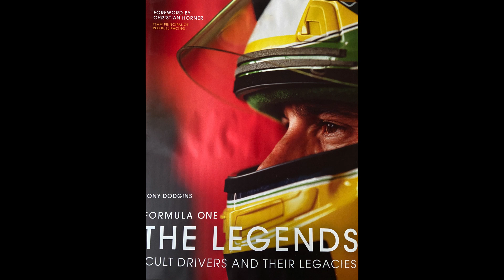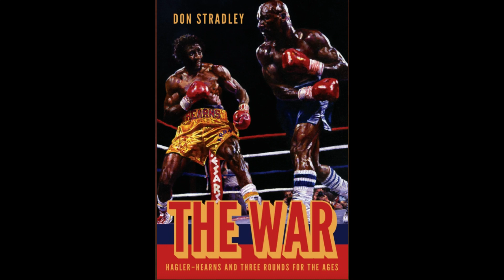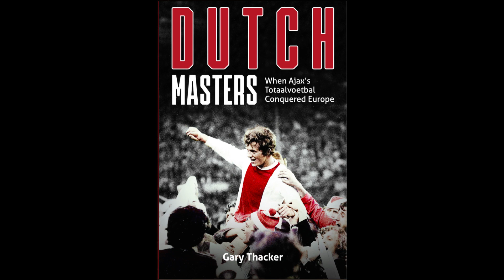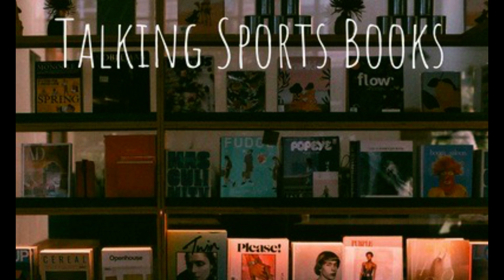Mark Bright talking about hitting the big time signing for Leicester City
Taken from the "Talking Sports Books Podcast" as we look back at some of the best moments from the first 50 shows and in this clip Mark Bright remembers the day he hit the big time after turning down Howard Wilkinson at Sheffield Wednesday he signed for Leicester City to link up with another hot shot Gary Lineker.
Mark remembers the call to Howard to tell him he was going to Leicester and the moment he found out he would be on £300 a week £150 appearance money and a £10,000 signing-on fee and he became the first in his family to ever own a new car as he collected a brilliant white Opel Manta. The full version of this show is available on the